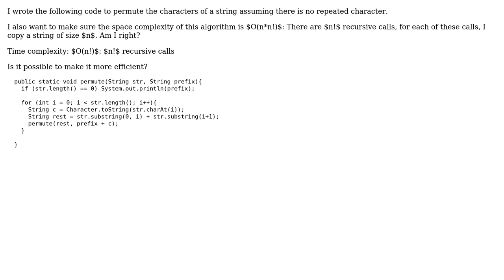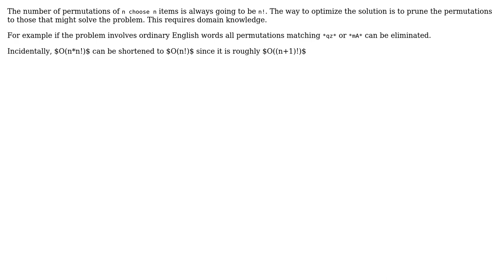Code Review: Permutations of a string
With thanks & praise to God, and with thanks to the many people who have made this project possible! | Content (except music & images) licensed under CC BY-SA | Music | Images & others | With thanks to user janos user Jamal user giulio user ben rudgers and the Stack Exchange Network Trademarks are property of their respective owners. You are responsible for your own actions.